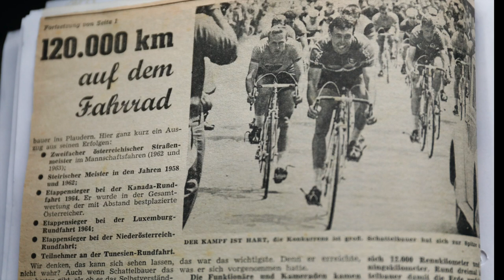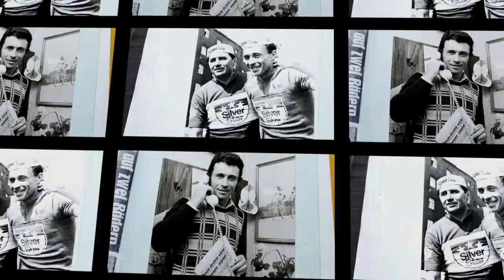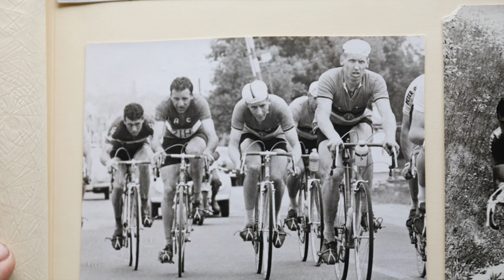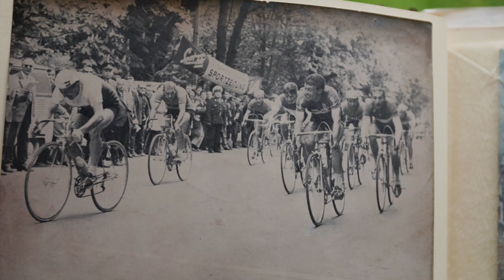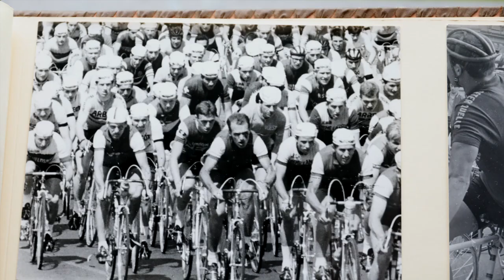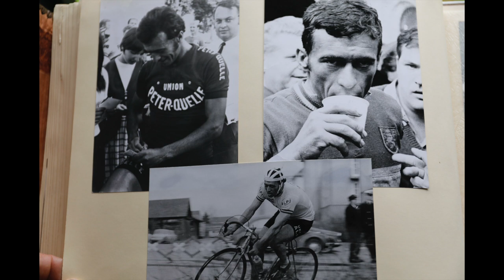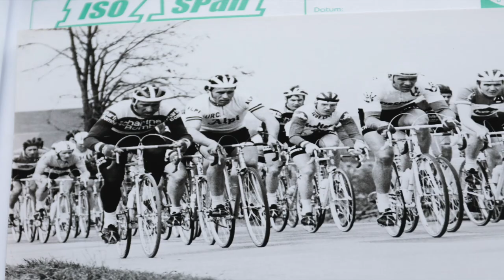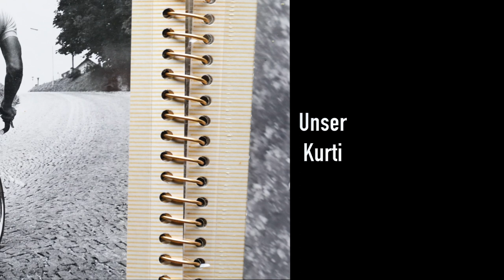Kurt Schattelbauer Bilderbuch